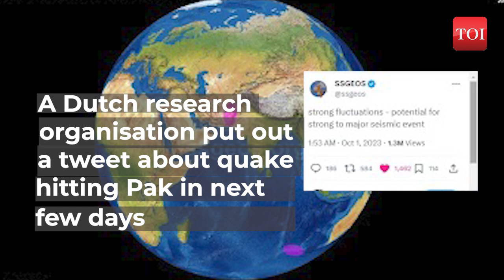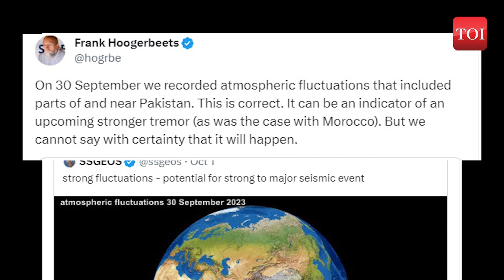Earthquake Alert: Dutch scientist warns of powerful earthquake in Pakistan | ‘strong tremors’ likely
On a day that saw a strong earthquake in Nepal and parts of Northern India, there was a strong rumour in Pakistan about a powerful quake hitting the country. A Dutch research organisation called the Solar System Geometry Survey put out a tweet about quake hitting Pakistan in next few days, along the Chaman fault line in Balochistan. The claim was retweeted by Frank Hoogerbeets who has previously made accurate predictions, and this led to a frenzied reaction on Pak social media. However, scientists agree that earthquakes can’t be predicted before they strike.